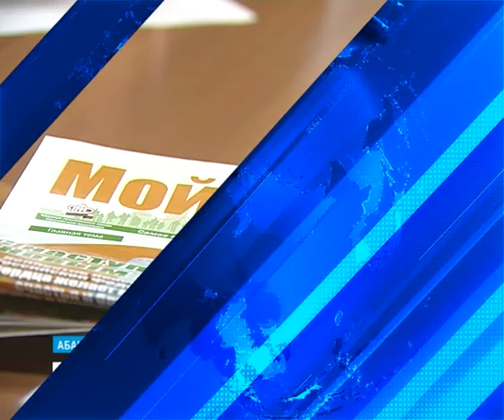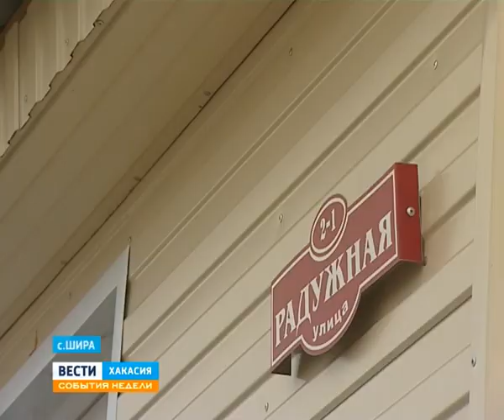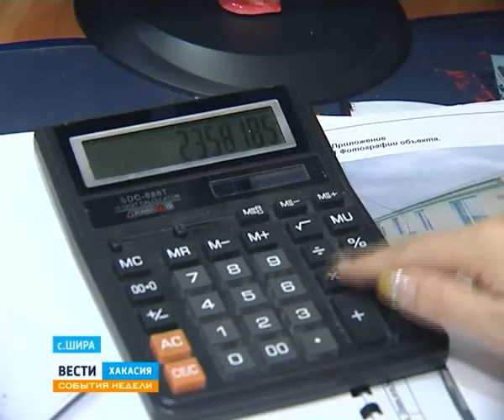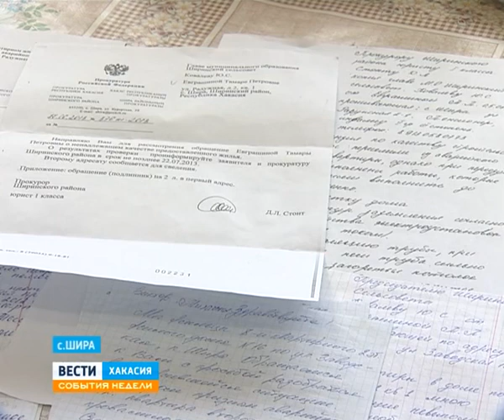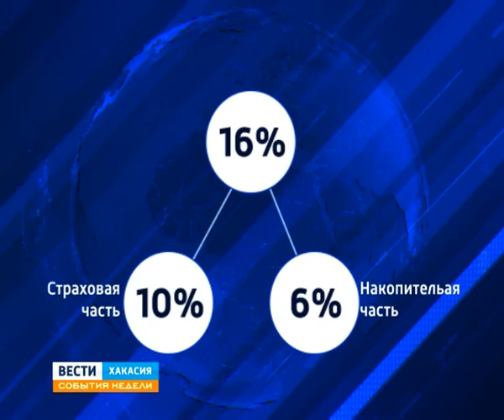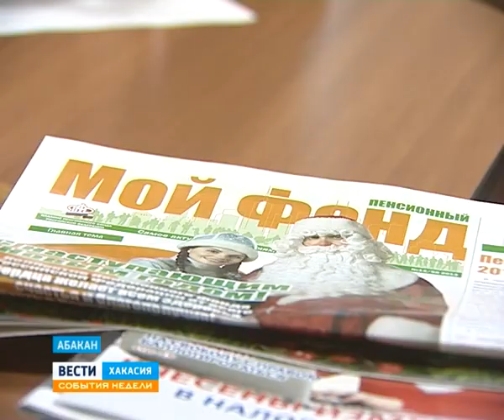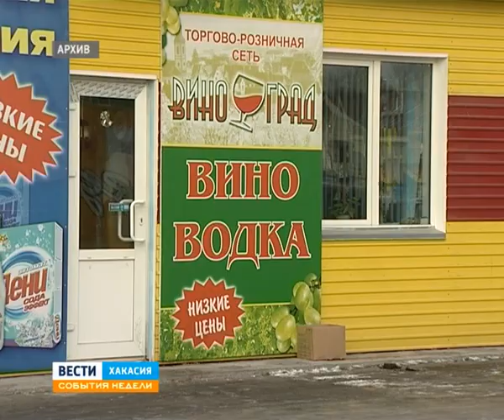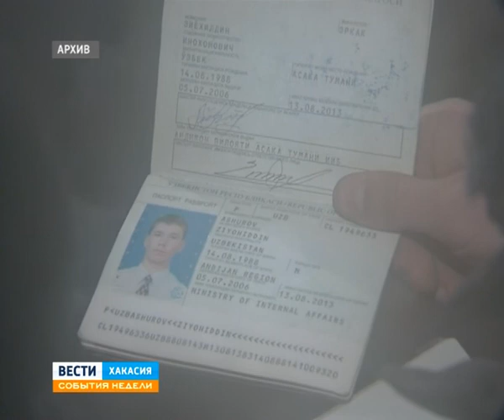Sobytia 11 01 14